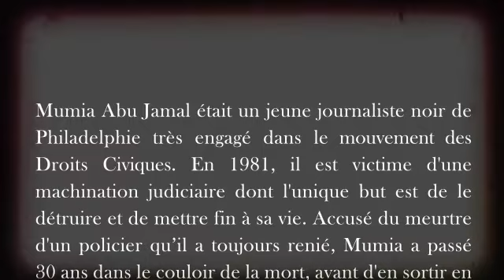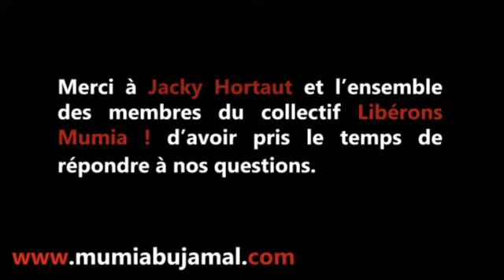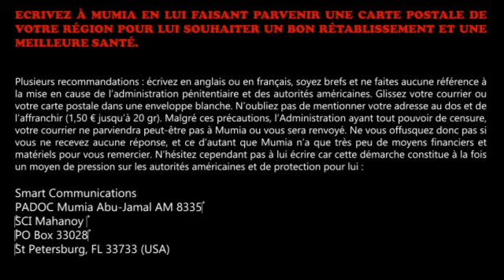Itw de Jacky Hortaut, co-organisateur du collectif de soutien à Mumia Abu Jamal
Mumia Abu Jamal était un jeune journaliste noir de Philadelphie très engagé dans le mouvement des Droits Civiques. En 1981, il est victime d’une machination judiciaire dont l’unique but est de le détruire et de mettre fin à sa vie. Accusé du meurtre d’un policier qu’il a toujours renié, Mumia a passé 30 ans dans le couloir de la mort, avant d’en sortir en 2011 grâce à la mobilisation internationale. Malheureusement, en 2021, il est toujours derrière les barreaux.. et nous venons d’apprendre qu’il est contaminé par la Covid-19.

Itw : Sacha